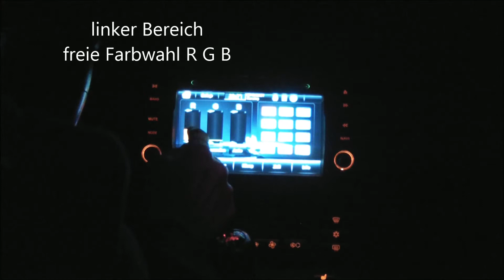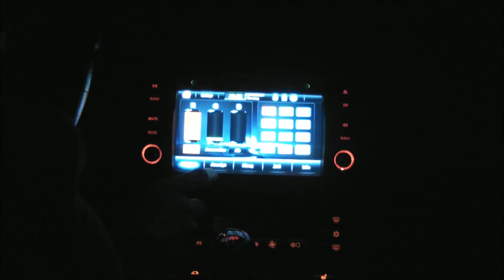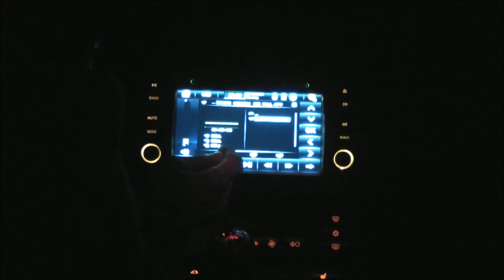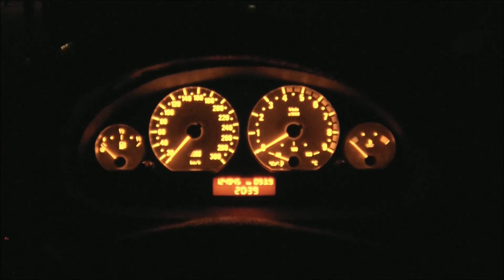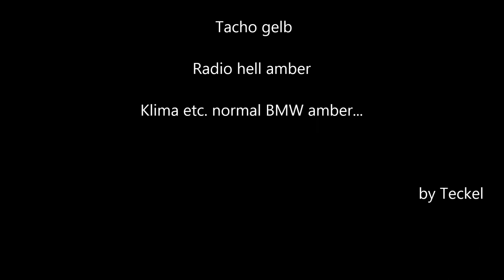Erisin ES1146B Beleuchtung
Hier die Anpassungsmöglichkeiten des Erisin an die Bordbeleuchtung.